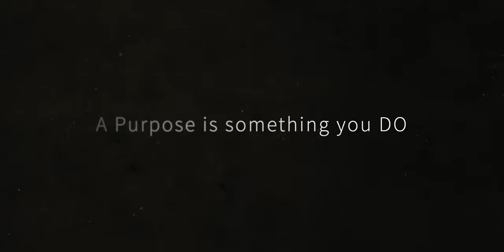How to use IKIGAI to find your Life's Purpose and Ideal Career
Do you often wonder how to find your life's purpose and ideal career? If you do, you must have come across IKIGAI, the Japanese concept referring to something that gives a person a sense of purpose and a reason for living.